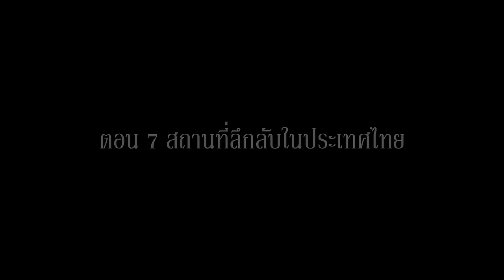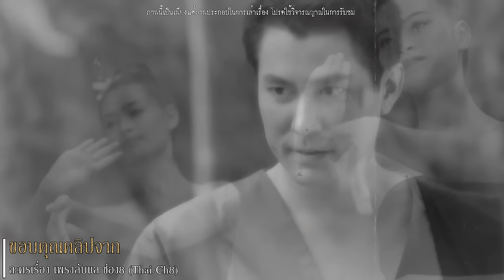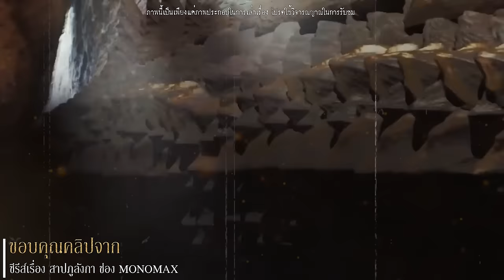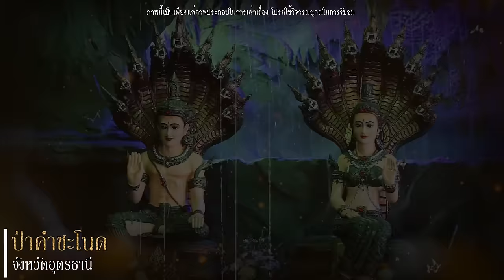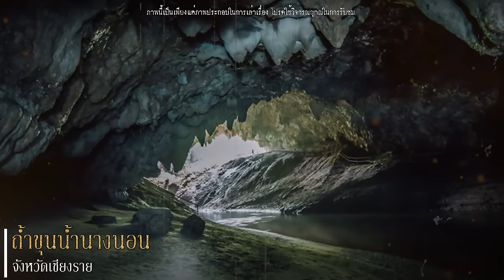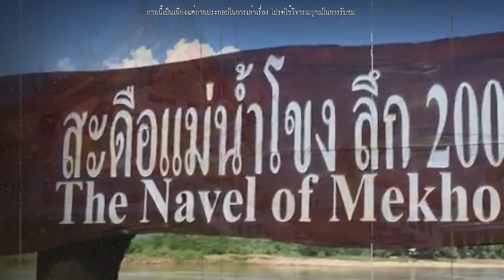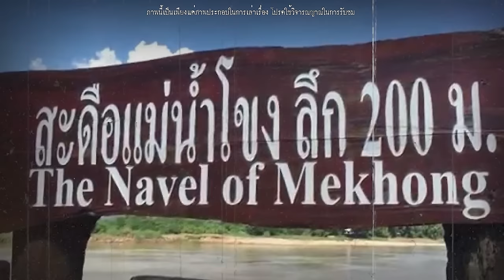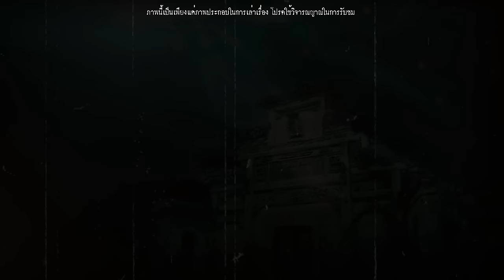7 สถานที่ลึกลับในประเทศไทย ที่คุณอาจจะยังไม่รู้ l เรื่องเล่า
ทุก ๆ สถานที่ในประเทศไทย มักจะมีเรื่องลึกลับซ่อนอยู่ตามสถานที่ต่าง ๆ บ้างก็พิสูจน์ได้ บ้างก็พิสูจน์ไม่ได้ และได้มีการเล่าขานตามตำนานต่อ ๆ กันมาจนถึงปัจจุบัน ซึ่งหลายสถานที่ทุกคนอาจจะคุ้นชื่อกันอยู่แล้ว แต่ยังมีบางสถานที่ ที่คนส่วนใหญ่ ยังไม่รู้จัก
   ในวันนี้ช่อง เรื่องเล่า จะมาเล่าถึงเรื่องราวความลึกลับของ 7 สถานที่ในประเทศไทย ให้ทุกคนได้ฟังกันค่ะ